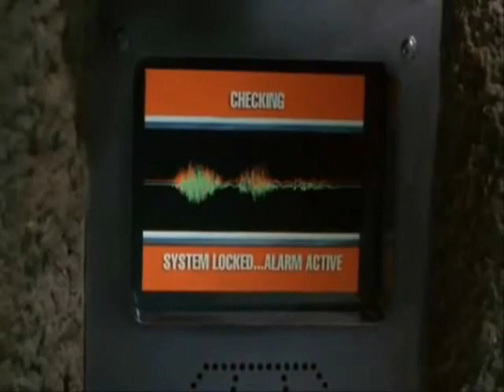Richie Rich: Opening the Vault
Richie Rich, opening the vault scene